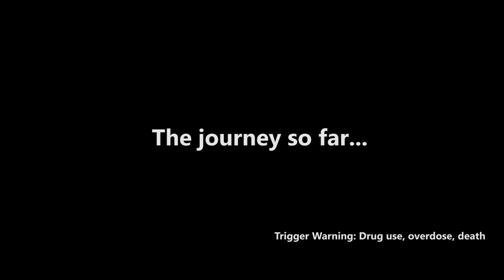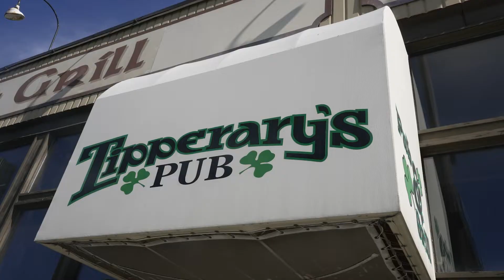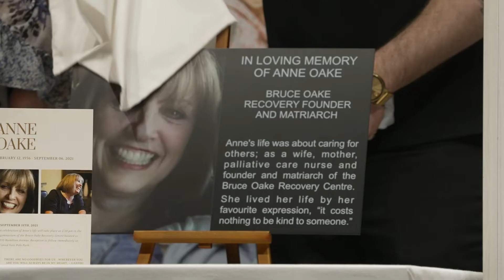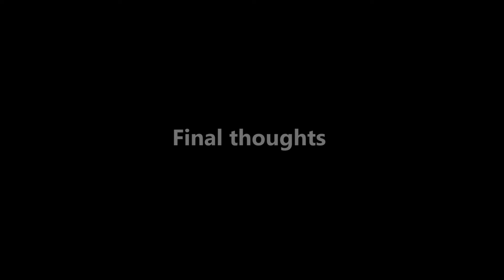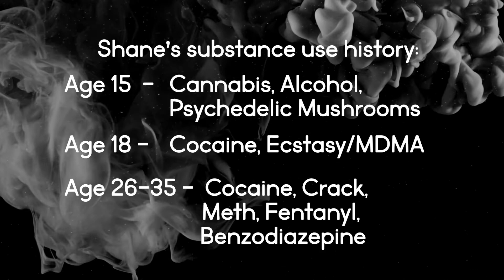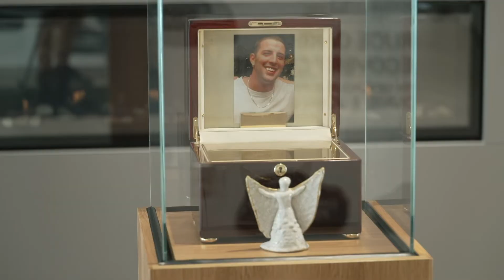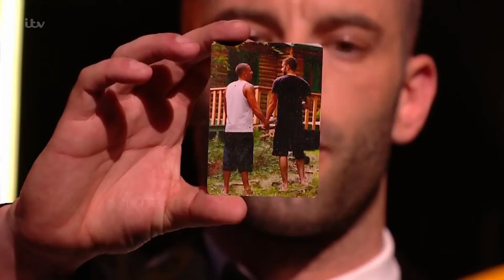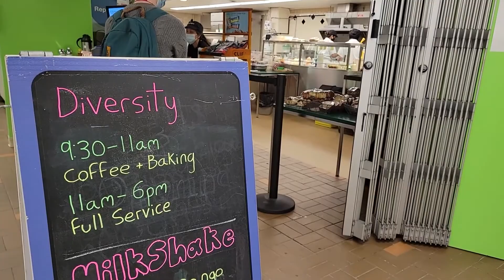2022 Legacy Circle Celebration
Welcome to our 2022 Legacy Circle Celebration!

This year’s virtual program is focused on wellness, mental health, addiction and recovery.

Let’s celebrate the community of folks that help make Winnipeg stronger, healthier, and happier.